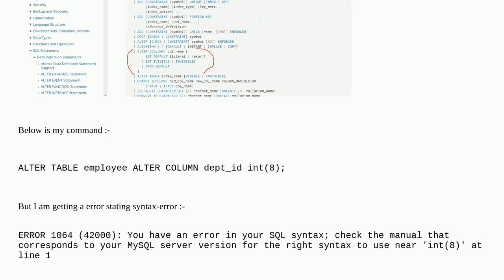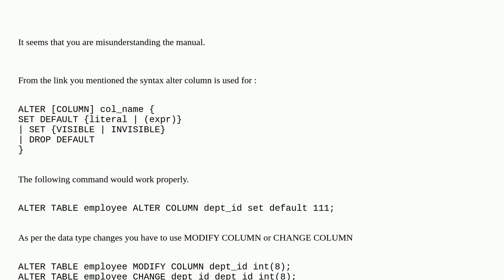Alter command showing syntax error in MySQL 8.0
A special thanks goes out to the community

  mysql-8.0 mysql alter-table